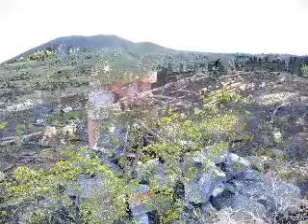Kolob Reservoir in Utah